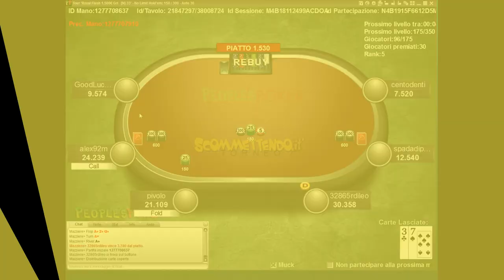POKER PRO Torneo Vincente Texas Hold'em divertente Parte 8 €1500 garantiti POKERPROBAT & BETRAISE